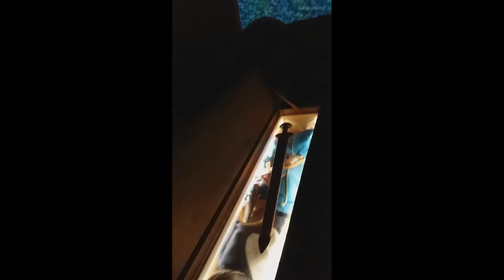Exploring Longships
Taken in Denmark at a Longship Museum.